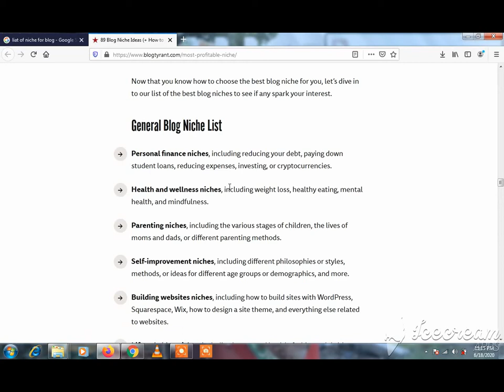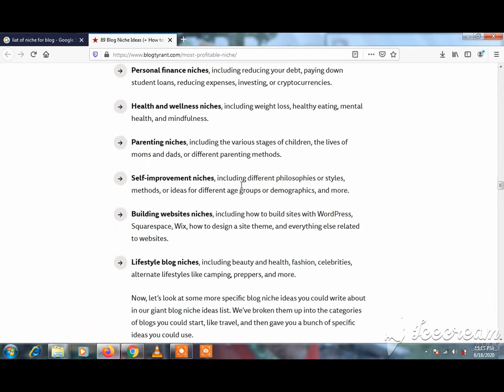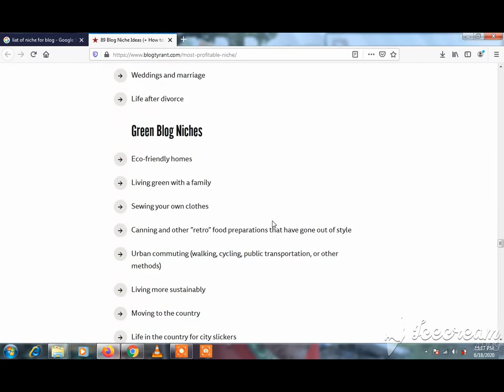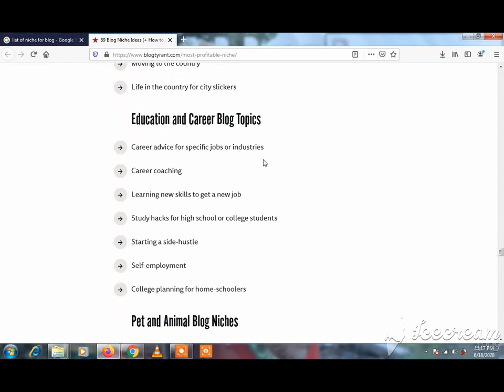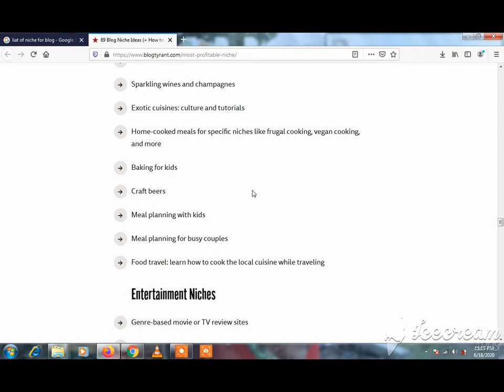What is Blogging & How to Start Money Making Blog on Wordpress in Hindi|Step by Step Guide Beginners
Namaste Dosto,

Learn What is Blogging and How to Start Money Making Blog on Wordpress in Hindi , i will Share Important Tips on How to Choose Niche for Blog and Start your Blog in 10 minutes,

I am sharing you complete guide of Blogging for Beginners and after seen this video, you can able to find best niche and start your money making blog

digital marketing
how to start a blog
how to create a wordpress blog
CREATE a Money Making Blog on Wordpress in Hindi
blogging in 2020
complete blogging tutorial
blogging guide
step by step blogging guide
blog tutorial
blogging tutorial 2020
how to make money from blog
blogging tips
how to choose blog topic
best blogging guide
hindi blogging
blog tutorial for beginners
website kaise banaye
Blogging Guru - Milesh Patel

Join our Telegram Channel: bloggingIdeastomakemoney

After that i will going to share about SEO Tutorials from Step 1 to Last Step